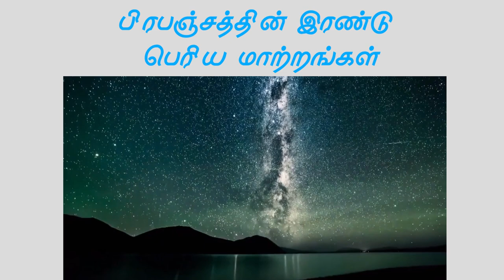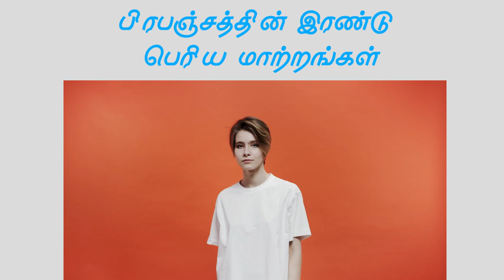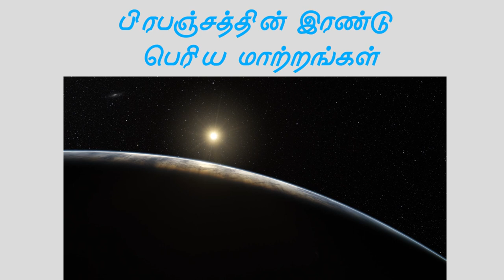பிரபஞ்ச ஈர்ப்பு விதியின் முக்கியமான இரண்டு விசயங்கள்| 2 important things in Law of attraction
பிரபஞ்சத்தின் இரண்டு பெரிய மாற்றங்கள் | 2 big changes of universe|Law of attraction|ஈர்ப்பு விதி

பிரபஞ்ச ஈர்ப்பு விதியின் முக்கியமான இரண்டு விசயங்கள்

பிரபஞ்ச ஈர்ப்பு விதியின் முக்கியமான அடுத்த கட்டம்

ஒவ்வொரு நொடியிலும் இவ்வுலகம் மாறுகிறது. நம்மளை சுற்றி இருக்கிறவங்க மாறி கொண்டிருக்கிறார்கள்.
நாமும் மாறிக் கொண்டிருக்கிறோம். ஒவ்வொரு நொடியிலும் ஒவ்வொரு எண்ணங்கள் வருகிறது. அனைத்தும் மாறிக் கொண்டிருக்கும் இவ்வுலகில், பிரபஞ்ச ஈர்ப்பு விதி மட்டும் விதிவிலக்கா. அதுவும் மாறிக் கொண்டிருக்கிறது. அனைவருக்கும் பொருந்தும் பிரபஞ்ச ஈர்ப்பு விதி என்பது எதுவும் கிடையாது. ஒவ்வொருவருக்கும் ஒவ்வொரு கால கட்டத்தில் ஒவ்வொரு பிரபஞ்ச ஈர்ப்பு விதி பொருந்தும்.
பிரபஞ்ச ஈர்ப்பு விதியில் பல வகை உண்டு. அது என்னவென்று பார்ப்பதற்கு முன்னாடி பல வித மனிதர்களை பற்றி முதலில் தெரிந்து கொள்ளலாம்.

வாழ்க்கையில் இரண்டு வித மனிதர்கள் இருக்கிறார்கள்.
நிறைய பணம் சம்பாதிக்க வேண்டும், வீடு, கார் வாங்கனும், புகழோடு வாழனும் என்ற நோக்கத்துடன் வாழ்பவர்கள் முதல் வகை.

மன நிம்மதி தான் முக்கியம் என்ற நோக்கத்துடன் வாழ்பவர்கள் இரண்டாம் வகை.

ஒரு வகையில் இருப்பவர்கள் வாழ்க்கையில் வேறு ஒரு கட்டத்தில் இன்னொரு வகைக்கு மாறுவது சாத்தியம்.

அதாவது, பணமே முக்கியம் என்ற நோக்கம் கொண்டவர்கள்,  மன நிம்மதி தான் முக்கியம் என்று மாறுவது சாத்தியம்.

மன நிம்மதி தான் முக்கியம் என்ற நோக்கம் கொண்டவர்கள், பணமே முக்கியம் என்று மாறுவதும் சாத்தியம்.

இதில் எந்த வகை சரியானது என்ற அர்த்தமற்ற கேள்வி. ஏனென்றால், எது சரி, எது தவறு என்பது மனிதர்களுக்கு தெரிய வாய்ப்பில்லை. பிரபஞ்சத்தை இயக்கும் சக்திக்கு மட்டுமே தெரியும்.

இப்ப, பிரபஞ்ச ஈர்ப்பு விதிக்கு வருவோம்.
பிரபஞ்ச ஈர்ப்பு விதியின் முதல் வகை உங்களுக்கு தெரியும்.
நமக்கு என்ன வேண்டுமோ, அதை முழு மனதுடன் உணர்வூப்பூர்வமாக கேட்டால், பிரபஞ்சம் நிச்சயம் கொடுக்கும். ஆனால், நமக்கு என்ன வேண்டும் என்பது நமக்கு தெளிவாக தெரியுமா? நிறைய நேரங்களில் தெரிவது இல்லை.
நிறைய பேர் எதை நோக்கி போறோங்காளோ, அது நோக்கி நாமும் போக தொடங்கிடுவோம்.

”வீடு வாங்குனா தான் வெற்றினு சொல்றாங்க. வாழ்க்கை மகிழ்ச்சியா இருக்கும்னு சொல்றாங்க. அதனால், எனக்கு வீடு வேண்டும்னு பிரபஞ்சம் கிட்டே கேட்கிறேன்.”னு ஒருத்தர் சொல்றார்.

“என்னை ஒருத்தன் அவமானப்படுத்தி விட்டான். அவன் முன்னாடி வாழ்ந்து காட்டனும். அதனால் எனக்கு கார் வேண்டும்னு பிரபஞ்சம் கிட்டே கேட்கிறேன்.” நு இன்னொருவர் சொல்றார்.

இப்படி ஒருவருக்கு என்ன வேண்டும் என்பதை பிற மனிதர்கள் தான் நிர்ணயம் செய்கிறார்கள்.

இப்படி இருக்கிறது நமக்கு சரிபட்டு வராது. எனக்கு என்ன வேண்டும் என்பது சக மனிதர்களுக்கு எப்படி தெரியும்?
பிரபஞ்சத்தை இயக்கும் சக்திக்கு மட்டும் தானே தெரியும்.

இன்னொன்று என்னவென்றால், ”எப்ப பார்த்தாலும் பிரபஞ்சம் கிட்டே எதையாவுது கேட்பதுக்கு எனக்கு ரொம்ப வெட்கமா இருக்கு. பிரபஞ்சம் என்ன என்னோட வேலைக்காரனா?” அப்படினு சிலருக்கு தோனும்.

இந்த மனநிலை கொண்டவர்கள் பிரபஞ்ச ஈர்ப்பு விதியின் இரண்டாம் வகையை சேர்ந்தவர்கள். அவங்க மன நிம்மதியே முக்கியம் என்ற நோக்கம் கொண்டவர்கள். அவங்க பிரபஞ்சம் கிட்ட எதையும் கேட்பது இல்லை. பிரபஞ்சம் கிட்ட முழுமையாக சரணடைந்து விடுவார்கள். ”என் வாழ்க்கை எப்படி இருக்கனும் என்பது பிரபஞ்சத்திற்கு மட்டுமே தெரியும்.” என்ற நம்பிக்கை கொண்டர்கள்.

இரண்டு வருடங்களுக்கு முன்னாடி, நான் முதல் வகையில் இருந்தேன். இப்ப நான் இரண்டாம் வகையில் இருக்கிறேன்.
நாளை நான் எந்த வகையில் இருப்பேன் என்பது எனக்கு தெரியாது. என்னால் எப்படி அதை தீர்மானிக்க முடியும். பரந்து விரிந்த பிரபஞ்சத்தில், உலகம் என்ற சின்ன புள்ளியில் இருக்கின்ற, எதுவும் தெரியாத ஒரு முட்டாள் மனிதன் நான்.
என்னால் எதையுமே தீர்மானிக்க முடியாது. அனைத்தையும்  பிரபஞ்சமே தீர்மானிக்கும்.

நான் இரண்டாம் வகையில் இருக்கிறேன். நீங்களும் இங்க வந்திடுங்க. நிம்மதியா இருக்கலாம் அப்படினு நான் சொல்ல மாட்டேன். ஏனென்றால், நான் இரண்டாம் வகையில் தற்காலிகமாக இருக்கிறனா, இல்லை நிரந்திரமா இருக்கிறனா அப்படின்றது எனக்கே தெரியாது.
வாழ்க்கையில் எதுவுமே நிலையில்லை. ஆனால், இந்த நிலையற்ற தன்மையிலும் ஒரு சுவாரசியம் உண்டு அப்படின்றதை புரிஞ்சிகிட்டா வாழ்க்கை பாரமா இருக்காது. இனிமையா இருக்கும்.

இப்ப கருத்தை பதிவு பண்ற நேரம்.
நீங்க பிரபஞ்ச ஈர்ப்பு விதியின் எந்த வகையில் இருக்கிறீங்க - பணமா, மன நிம்மதியா?